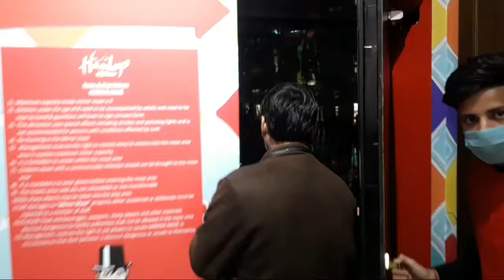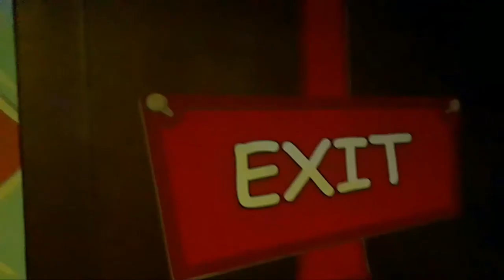hamley mirror maze | fun in mirror maze | Chandigarh